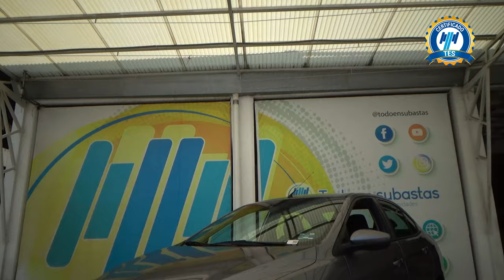Chevrolet / Aveo / 2021 - 28853